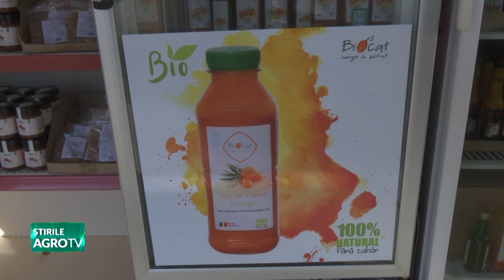Cătina – izvor de energie 01 11 2022